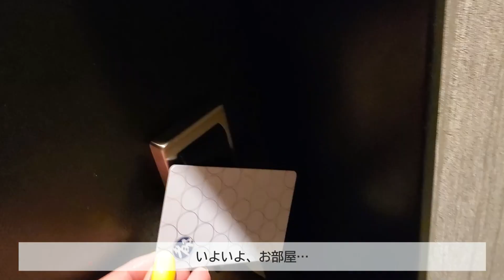【都シティ大阪本町】コスパ最強！1泊4700円なのにラウンジ付き｜全室バストイレ別でバルコニー付きの素敵空間｜ナチュラルな雰囲気の最高なホテル｜お一人様ステイ｜大阪おすすめホテル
大阪旅行で宿泊した「都シティホテル大阪本町」が最高すぎたのでご紹介！

今回はアゴダ経由で予約したら1泊4700円でした！サイト通しで予約したので安かったのかもですが、もう最高のホテルでした❤

おすすめポイントは、なんといってもドリンクがたくさん飲めるラウンジ！
夜は軽めのお菓子もあったりするので小腹がすいたときに助かりました🤤

ディズニーが大好きな幼馴染2人組（たまに3人）で、毎週月水金に投稿中！